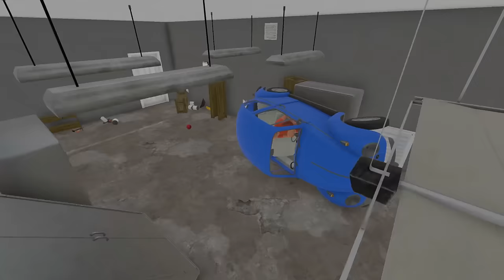Daddy and Baby BREAKS INTO WALMART at MIDNIGHT 100 Times...